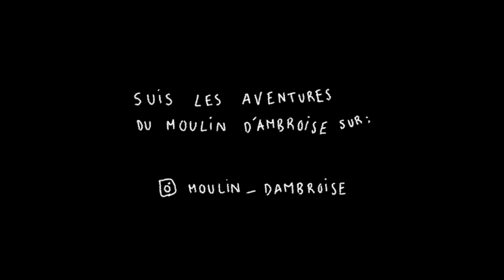10 MINUTES d'ambiance près du moulin d'Ambroise (extérieur)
Animation issue de mon livre " Le moulin d'Ambroise ", l'histoire d'un vieil homme propriétaire d'un moulin créateur de vents.
Pour l'audio, il s'agit d'un soundscape ou paysage sonore que j'ai voulu faire pour pouvoir s'immerger dans le monde des nuages, avoir une impression de réalité. Qu'est-ce que cela fait d'être à côté de cette étrange structure productrice de vents ?
L'animation est réalisée à partir de la Planche numéro 2 du livre, qui sera bientôt disponible. Elle m'a pris énormément de temps car j'ai du combler les parties manquantes en les redessinant et animer à 24 images/s les éléments qui bougent. Il y aura une vidéo timelapse du processus. Mais c'était vraiment plaisant à faire !
Pour soutenir le projet, rendez-vous sur instagram : @moulin_dambroise
Merci et bon vent !